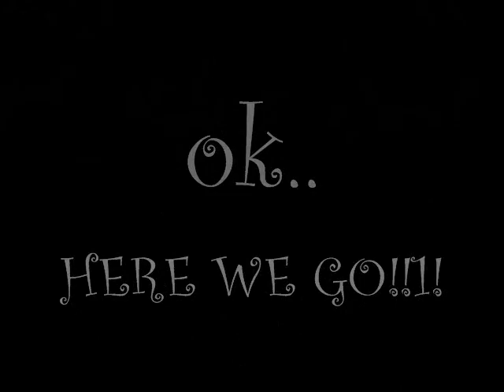Step Turn Dance Meme Collab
HUZZAH, IT BE A MEME 8D
Breeze and I decided we would attempt to do a collab, and the attempt was successful c8 mehr
She did an epic job at putting this video together, and I'm the one who did the background oCo giant fruit ftw. IT WAS BREEZE'S IDEA 8U -shot- ... no seriously, it was xD but it's epic 8D don't you think? 8D
Anyway, ya xD we had a lot of fun with this xD
Fear our dancing chibis 8U

Song: "This Is My Life" by DJ Splash

Step Turn Dance Meme - Original by SplashKittyArtist